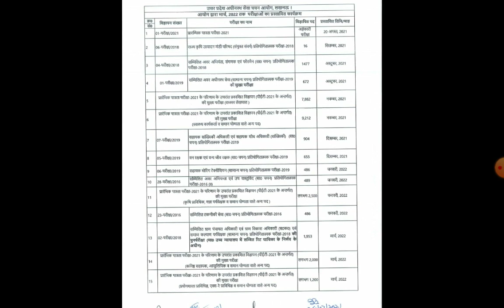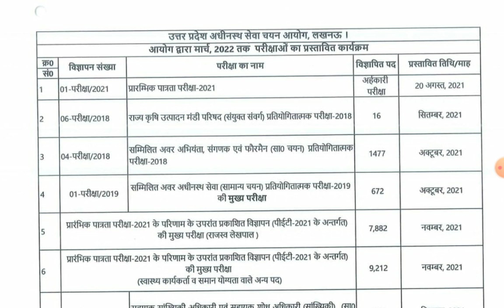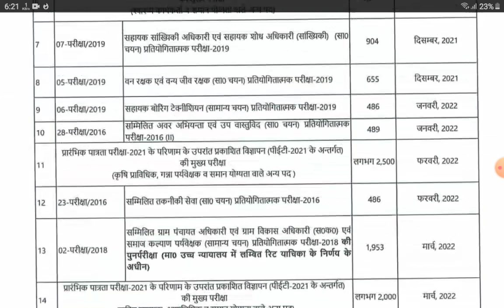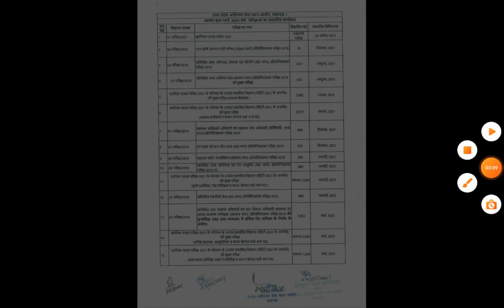UPSSSC EXAM CALENDAR || UPSSSC LEKHPAL EXAM DATE || UPSSSC JA STENO LOWER MAINS JUNIOR ENGINEER EXAM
UPSSSC VDO 2018 RE EXAM DATE || VDO 2018 RE EXAM || UPSSSC VDO RE EXAM || VDO 2018 RE EXAM

⭕ Free Test Series fir UPSSSC - Join Now ⭕

UPSSSC PET || UPPSC || UP POLICE || SSC आदि सभी भर्ती आयोगों द्वारा संचालित परीक्षाओं की तैयारी हेतु आपको अब महँगे Paid Test लेने की ज़रूरत नही..❗️❗️

आप सिर्फ टेलीग्राम पर हमारे ग्रुप को जॉइन करें और मुफ्त में सभी परीक्षाओं हेतु Test Series में भाग लें ✅🎯

UPSSSC EXAM CALENDER 2021
UPSSSC LOWER MAINS EXAM DATE
UPSSSC LOWER MAINS EXAM
UPSSSC JA EXAM DATE
UPSSSC STENOGRAPHER EXAM
UPSSSC ASO EXAM DATE
UPSSSC JUNIOR ENGINEER EXAM DATE
UPSSSC JE 2016 EXAM
UPSSSC JE 2018 EXAM
UPSSSC LEKHPAL 2021 EXAM DATE
LEKHPAL 2021 EXAM DATE
VDO 2018
VDO 2018 EXAM
VDO 2018 EXAM DATE